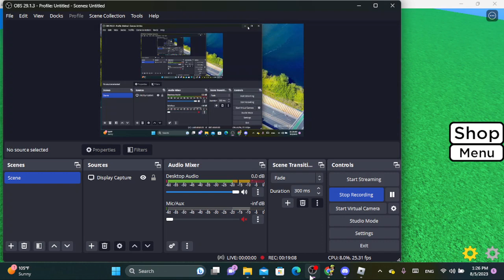playing dont press the button with my sister in roblox (going live soon...)